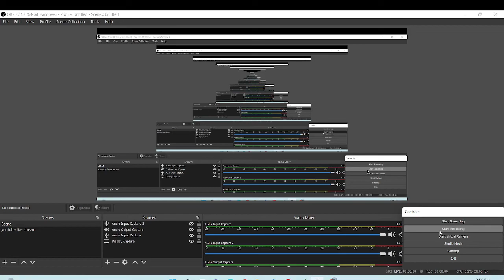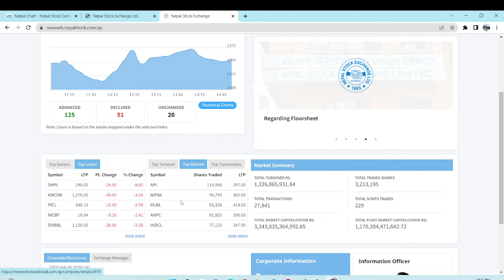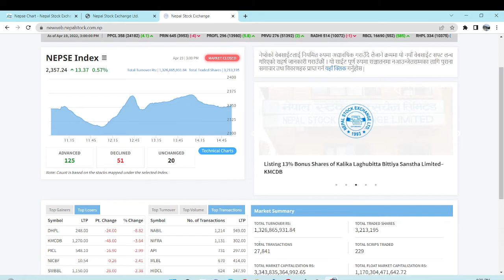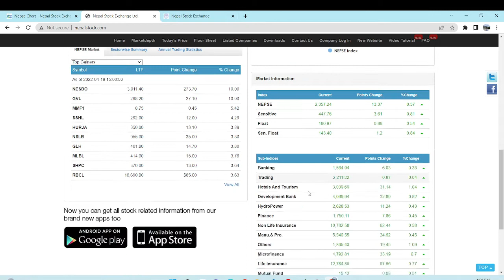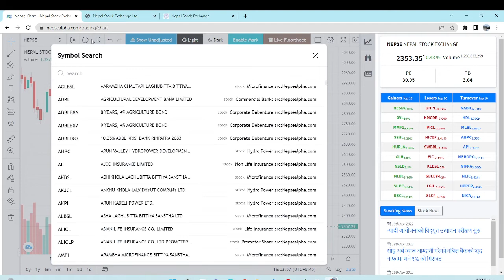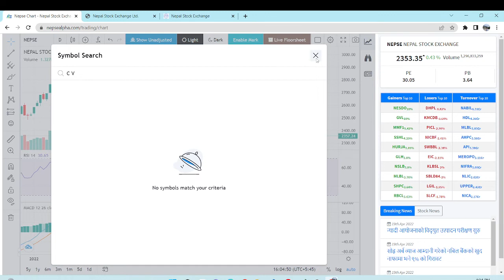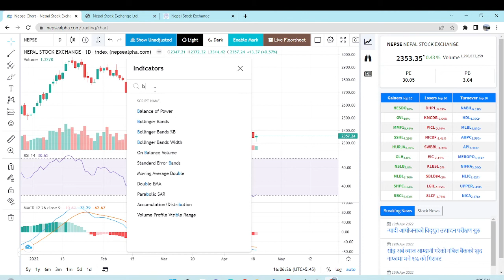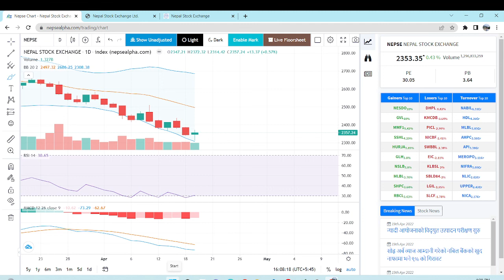Daily Share Market Update | सेयर बजार आज लामो समय पछि बढ्यो | बजार अब साच्चै बढ्ने हो ?